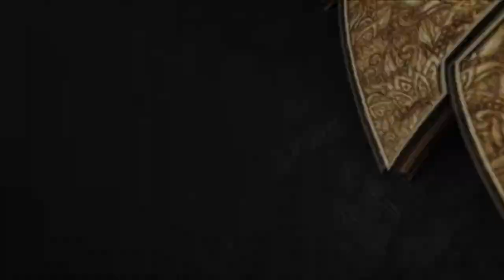Ruta Alcaldía 2020 - Edgar Mena, Partido Restauración Nacional